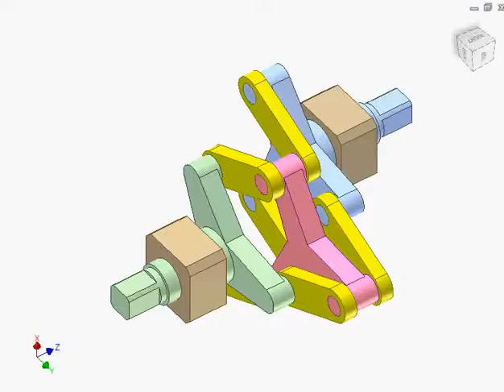Schmidt coupling480p | Mechanisms |Mechanical Engineering | Design Concepts